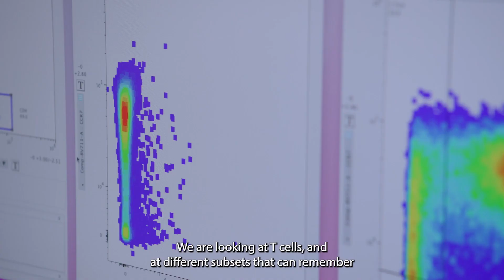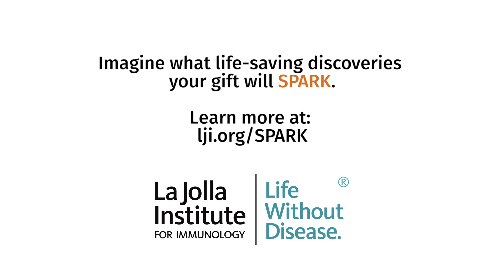Rosa Isela Gálvez, Ph.D. | 2023 SPARK Finalist | Philanthropy SPARKS Breakthroughs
Hear from 2023 SPARK finalist, Rosa Isela Gálvez, Ph.D. about the project she is proposing for a 2023 SPARK award and the impact this funding could have on her research and career. Her SPARK project seeks to answer the question, “What if immune “crosstalk” could make malaria partially protective against dengue fever?” More information about this project and The Tullie and Rickey Families SPARK Awards for Innovations for Immunology is available

About the SPARK program: The Tullie and Rickey Families SPARK Awards for Innovations in Immunology provides flexible start-up funding that enables LJI’s early career investigators to act on their promising projects for bold new approaches to diagnoses, treatments, and possibly even cures for diseases that afflict us today. It fills the gap between scientists’ imagination and that first solid set of data that allows them to attract additional funding to further their research and ultimately make life-saving discoveries. Each year, LJI receives dozens of proposals from its graduate students and postdoctoral scientists. A panel that includes Institute scientists, board members, and top business leaders reviews the proposals, selects the finalists, and has each of them present their projects in person. The finalists are then ranked in order to receive funding based on the total amount raised for the SPARK program each year from donor contributions. Each SPARK award provides $25,000 in funding that must be spent within eight months.

Support The Tullie and Rickey SPARK Awards for Innovations in Immunology